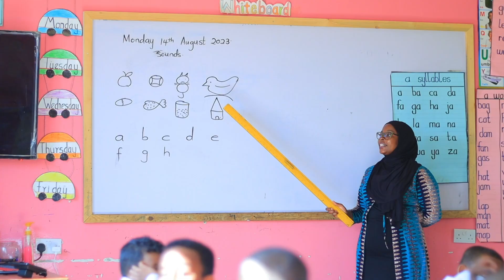Spelling Bee Competition Lower Primary| Xalqadii 19aad | Grade 2A vs Grade 2B | 2024-2025